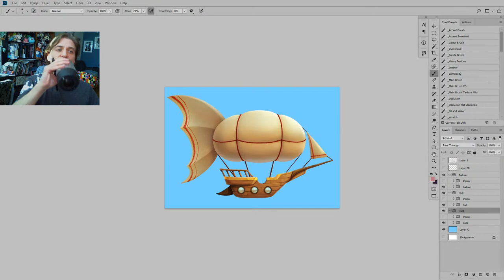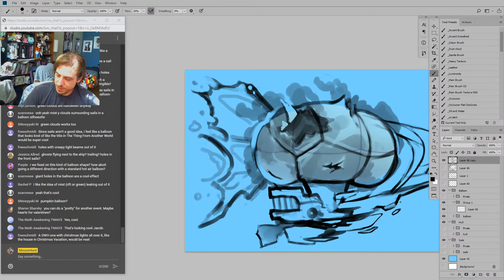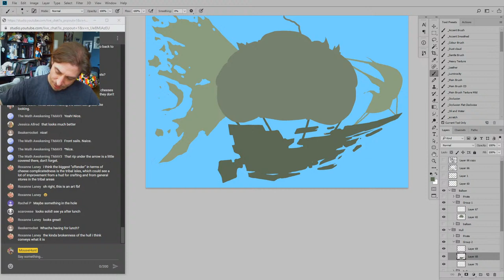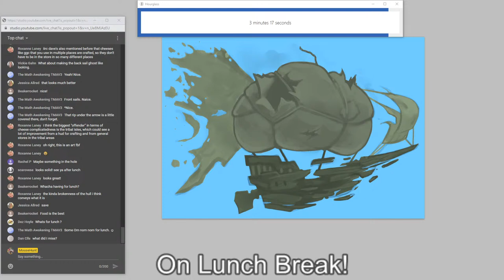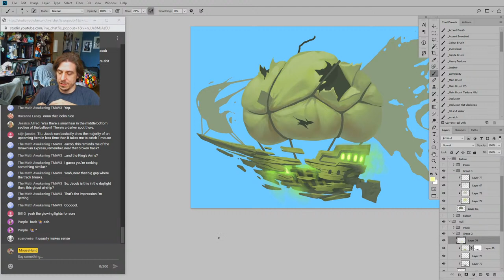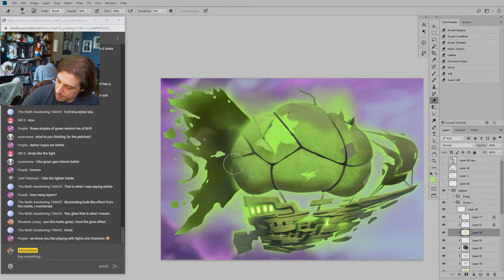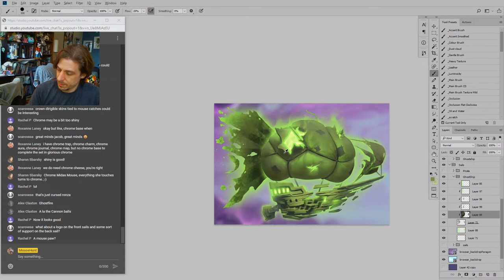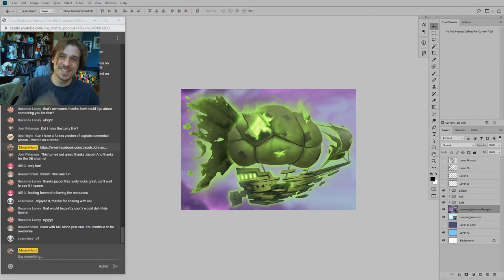MouseHunt: Feedback Friday Art Edition - September 18, 2020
With many hunters busy dueling mice in the clouds among the Floating Islands, Jacob turns his attention to what is yet to come. The autumn winds have been known to bring a haunting specter that looms in the sky.

Join Jacob as he paints a spooky looking Dirigible Skin for the upcoming Halloween event.